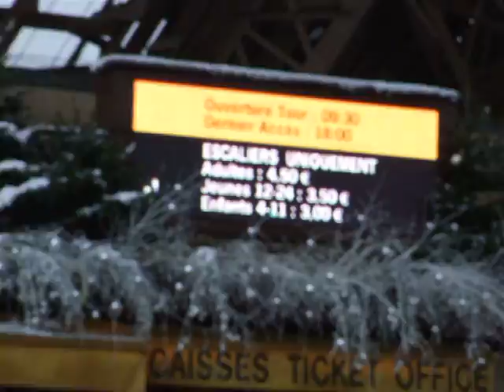PARIS SOUS LA NEIGE #41 (Snow Eiffel Tower)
Paris sous la neige - Snow at the Eiffel Tower
- Snowman Champ de Mars - Bonhomme de neige Tour Eiffel
- Village de Noël - Marché de Noël - Place du Trocadéro - Christmas Market Trocadero
- Paris Underground Subway Line 9 - Station Trocadero
- Métro Ecole Militaire Ligne 8 - Paris France
+ infos